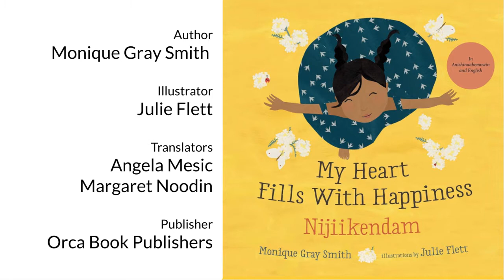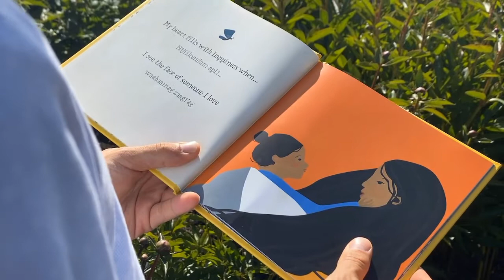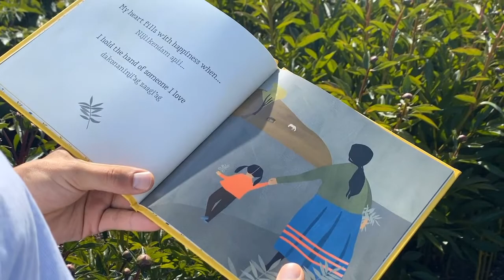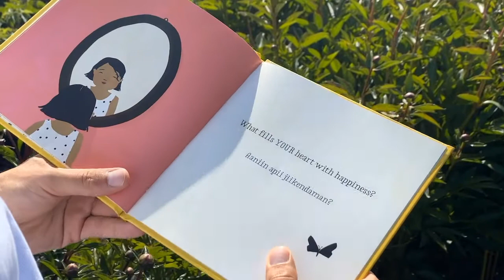My Heart Fills with Happiness / Nijiikendam: a reading in English and Anishinaabemowin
A reading of “My Heart Fills with Happiness / Nijiikendam” in English and Anishinaabemowin by Royal Roads University President Philip Steenkamp and Indigenous Education Advisor Russell Johnston in the Italian Garden.

Author: Monique Gray Smith
Illustrator: Julie Flett
Translators: Angela Mesic, Margaret Noodin
Publisher: Orca Book Publishers